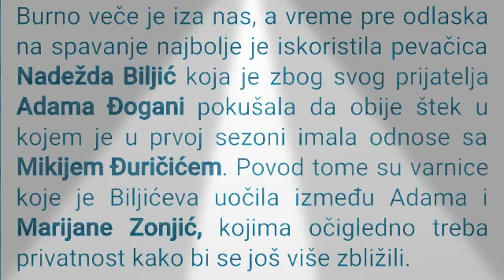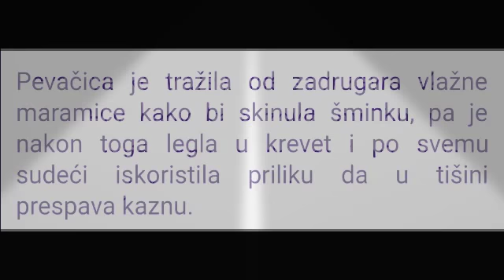Zadruga 2: Nadežda u zatvoru zbog pokusaja provale i obijanja brave !!